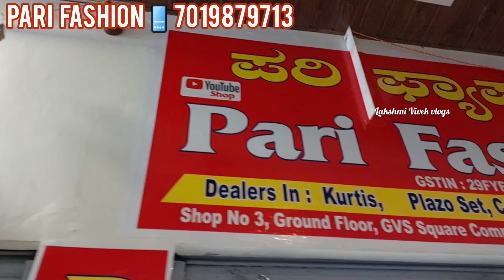Bangalore chickpet wholesale Kurtis & sets. 3xl to 6xl available courier available Shop address 👇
🙏(PF)🙏
        *PARI  FASHION*
Wholesale Dealers in:-
Fancy Kurtis & Western Dresses,

*ADDRESS*
1st Floor, No:-71,PID, _No:-28-2-71_GVS Square,
Avenue Road, Bangaluru:-560002,

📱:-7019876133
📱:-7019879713